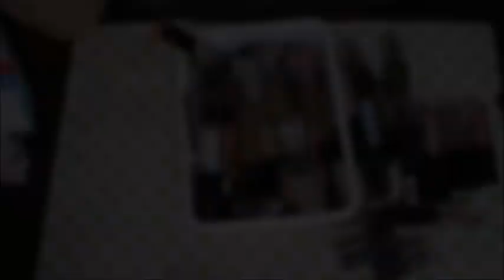DECLUTTERING OMBRETTI LIQUIDI E OMBRETTI IN CREMA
CIAO A TUTTI RAGAZZE E RAGAZZI OGGI VI PROPONGO UN VIDEO della saga del decluttering ebbene si oggi siamo nell episodio che riguarda palette di ombretti liquidi e in crema  spero vi piacciono questi video vi aspetto nei commenti al prossimo video

ti aspettiamo💋. !!!